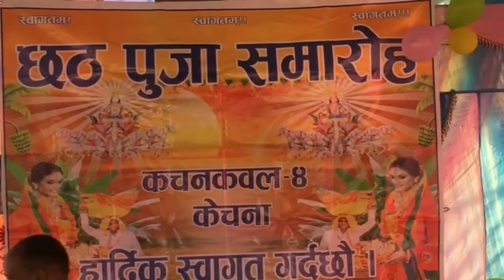सन्ध्याकालिन छठ पुजा सुर्यलाई अर्घ दिदै भक्तजन !!!!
कचनकवल ४ केचना स्थित माछा पोखरीमा भएको छठ पुजा कार्यक्रम मा सुभकामना आदानप्रदान कार्यक्रम र विभिन्न कार्यक्रमहरु!!! @Roshanofficialblo @roshanganesh5986 @rakesh